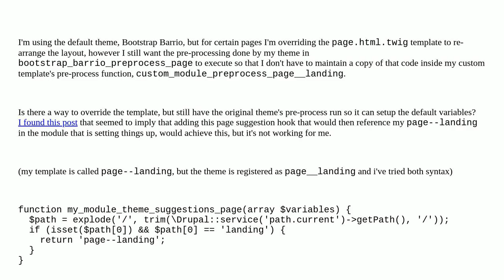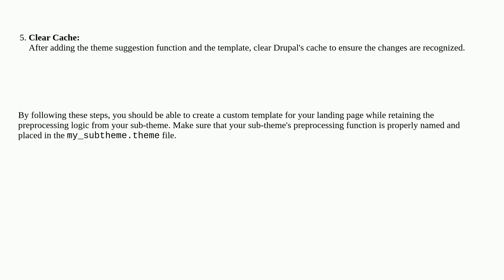Drupal: Override Default Theme's 'page' TWIG template, but not the original page template pre-pro...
Override Default Theme's 'page' TWIG template, but not the original page template pre-process hook

A special thanks goes out to the community

  theming bootstrap-theme